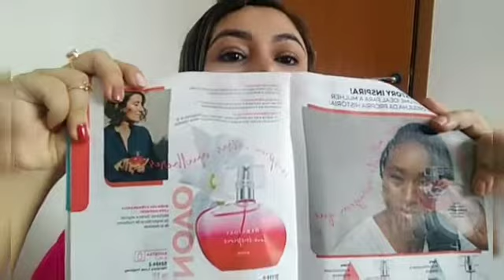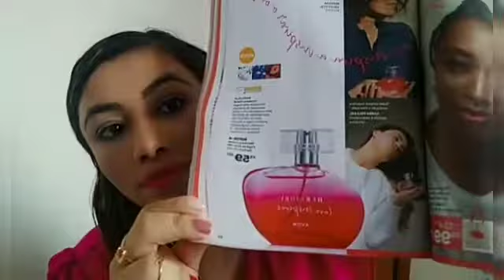LANÇAMENTO HERSTORY LOVE INSPIRES 2021 AVON RESENHA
HERSTORY LOVE INSPIRES LANÇAMENTO BOMBÁSTICO AVON NÃO ESQUEÇAM DE DAR SEU LIKE OBRIGADA DE CORAÇÃO MY FRIENDS